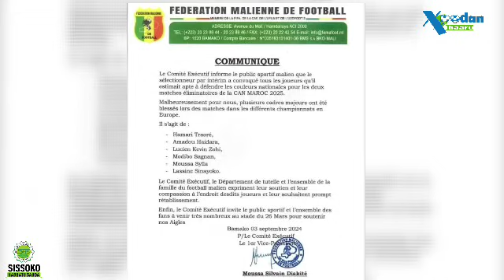OFFICIEL! Le nouveau maillot du Barça devient le maillot le plus cher du monde !